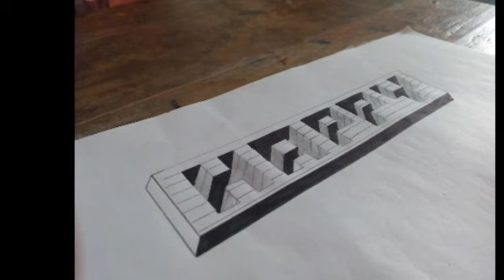My art progress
Mere dwara draw kiye Gaye drawings